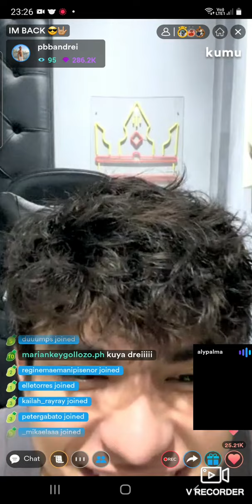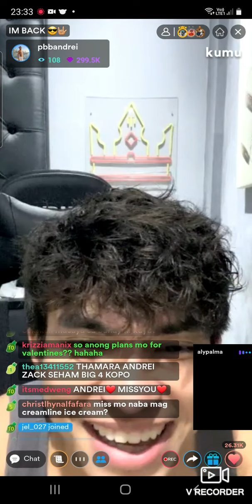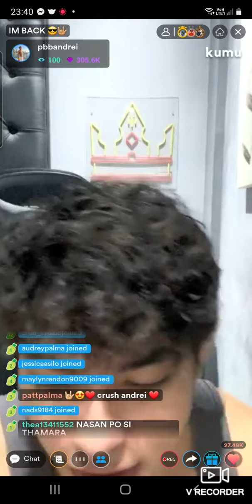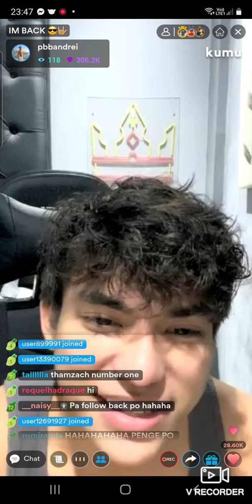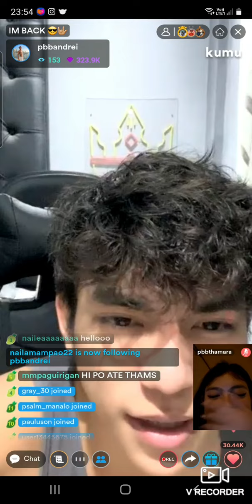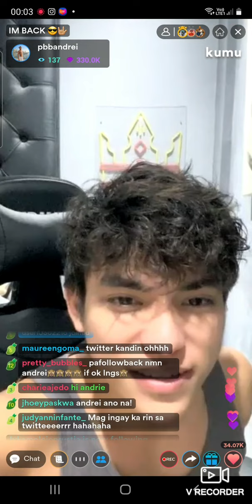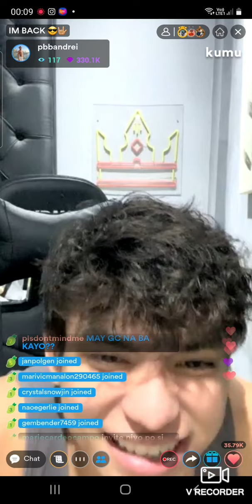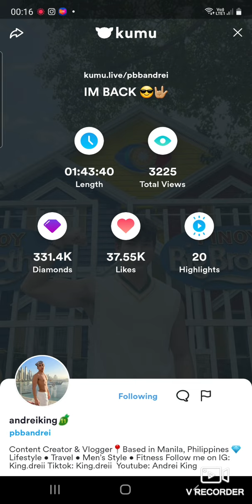First Kumu Live outside BNK | Andrei King | PBB Season 10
Andrei King's first kumu live outside bahay ni kuya.